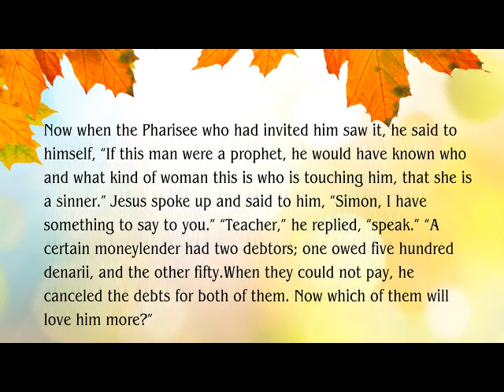Receiving Mercy: Even Me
In her "Abundance of Mercy" series, The Rev. Dr. Stacey Nickerson has been exploring with us how we extend God’s mercy to our family in Christ and to our neighbor. Jesus calls us to show mercy to everyone. But one aspect of extending mercy is perhaps the biggest challenge to many of us: extending mercy to ourselves. This is the focus of her message "Receiving Mercy: Even Me" at Salem United Methodist Church, Upper Falls, Maryland on November 26, 2023 - be merciful to yourself. Learn to be patient with yourself. Accept the gift of God’s forgiveness for yourself. There are two scripture references for this message: Psalm 116:1-2, 5-7, 12-14 and Luke 7:36-50 (NRSVUE). The key verse for the series is Luke 6:36 (NRSVUE).

Pastor Stacey explains: "God’s mercy is not like the mercy of humans based on our own strength. I think this is one of the reasons receiving mercy for ourselves is so hard for us. As humans, we place conditions and restrictions on our love and forgiveness. We do not need to be afraid to open ourselves to receive God’s mercy...The [23rd] Psalm concludes with this promise: “Surely goodness and mercy shall follow me all the days of my life.” There is a much stronger translation of the Hebrew word here than the English word “follow.” The word actually means to pursue. God’s mercy chases us down and stays with us to make sure that we remain in the presence of God forever."